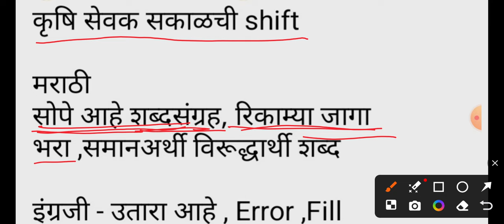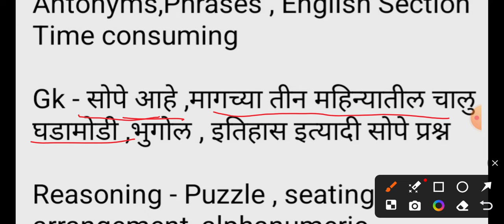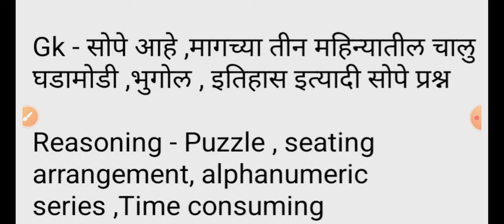कृषी सेवक पेपर 2023 | कृषी सहायक पेपर 2023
कृषी सेवक पेपर 2023
कृषी सहायक पेपर 2023